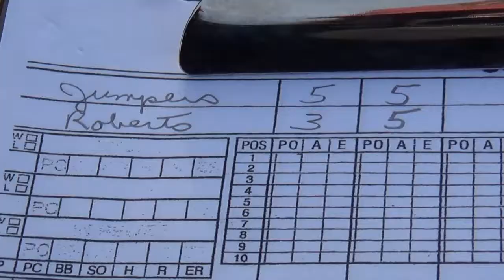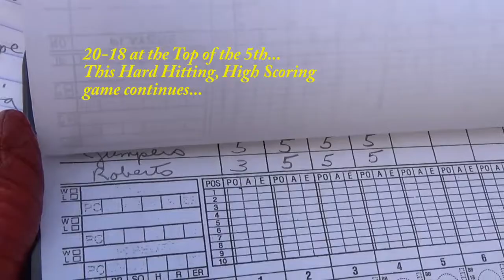Softball 1 19 18 GAME1 1 4